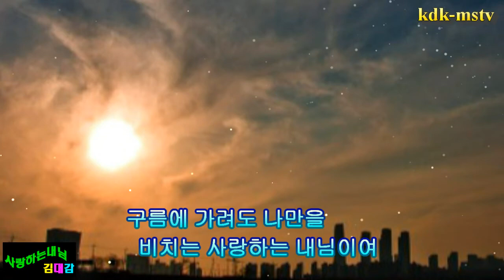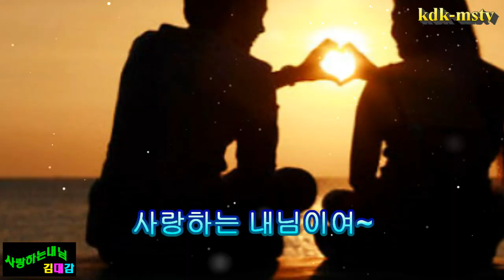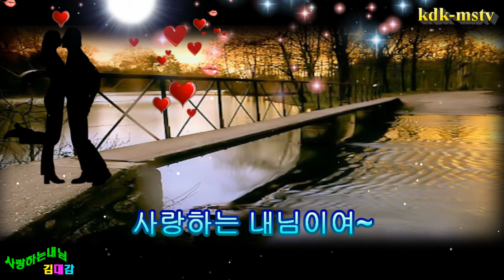김대감/사랑하는내님(원곡 정윤승)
사진과 CD 노래 녹음파일을 보내주시면 영상앨범 제작해드립니다